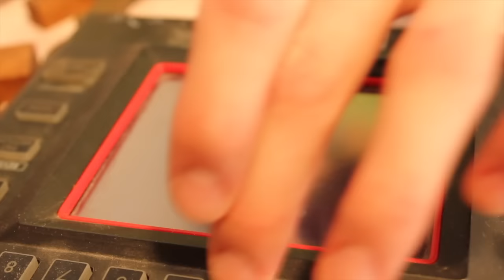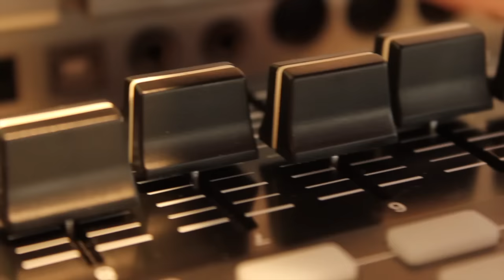Masta Mic - Clap & Jump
(взамен на демо песен, сэмпл паки, новые видео и альбомы до премьеры / get my sample packs, song demos, new albums and vids before everyone else)

love  💜
mitya